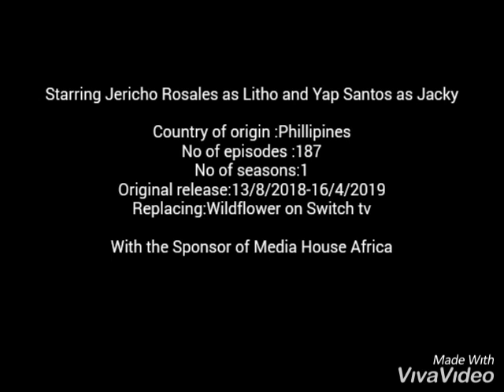SWITCH TV BETRAYAL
DAILY UPLOADS OF EPISODES
Betrayal is a filipino drama starring Jericho Rosales which premired on ABC ASN channel as from 13 august 2018 to 16 April 2018
The story begins with litho(Jericho Rosales) and Yap Santos as Jacky as childhood friends bt their friendship is torn apart by a vengeful man who brings alot of twists in  litho and jacky life.To catch all the drama subscribe to this channel and also stay tuned on switch tv as from 7:30pm to8:30pm